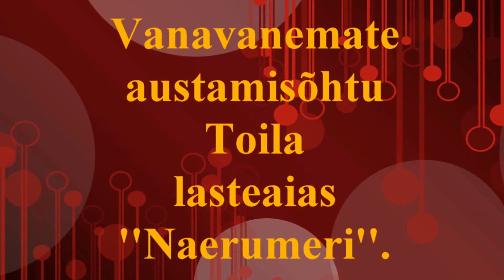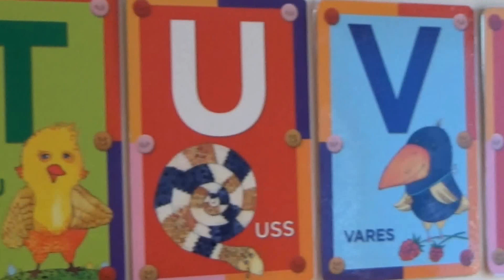Toila lasteaed - vanavanematele pühendatud kontsert - 2015